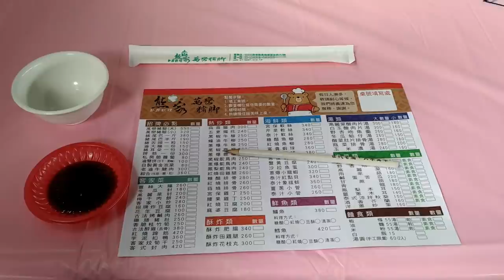【邊緣的美食家】大墾丁釣蝦場&萬巒豬腳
後壁湖阿興生魚片
屏東縣恆春鎮大光里大光路8-11號

屏東縣車城鄉保新路105號

住宿資訊
濱海之家
屏東縣恆春鎮船帆路622號

好不容易到了臺灣最南邊
但是竟然在釣蝦場大跌倒QQ
我們只好在國境最南的豬腳店
吃點美食安慰自己